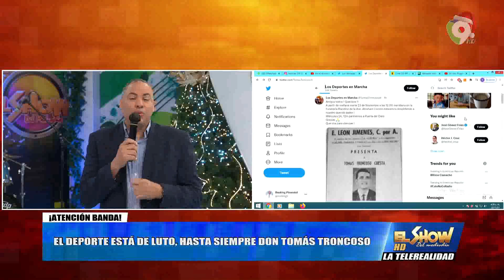El Deporte está de luto por la partida física de Don Tomás Troncoso | El Show del Mediodía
El Deporte está de luto por la partida física del Dominicano Don Tomás Troncoso

El Show del Mediodía se une al dolor de la partida física de Don Tomás Troncoso a la edad privilegiada de 86 años.

Don Tomás Troncoso, inmortal del deporte dominicano, considerado el más grande de los comentaristas deportivos en la historia de la República Dominicana.

La información fue ofrecida en la red Twitter por su hijo Tomás Troncoso Jr.
"Lamento informarles a todos los amigos, fanáticos del deporte en general que papi falleció. Que grande fuiste viejo. te queremos mucho" fue lo expresado por el también cronista deportivo sobre su padre.

Paz a su alma.